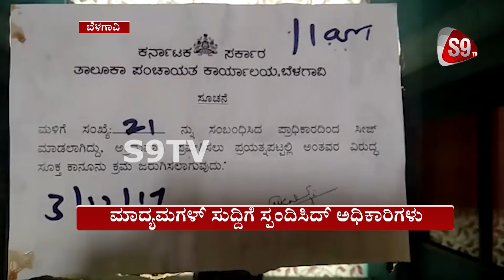S9 TV Bulletin | 03-12-19 | 9PM Bulletin | Daily News | thebelgaumnews.com | thehublidharwadnews.com